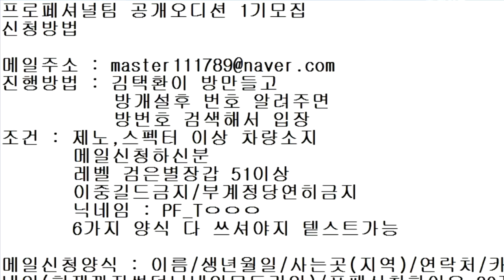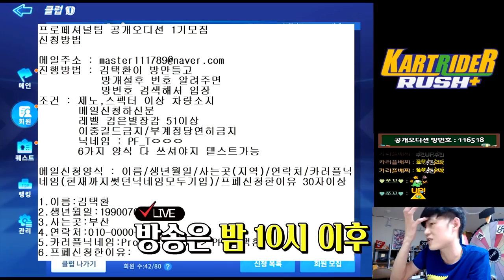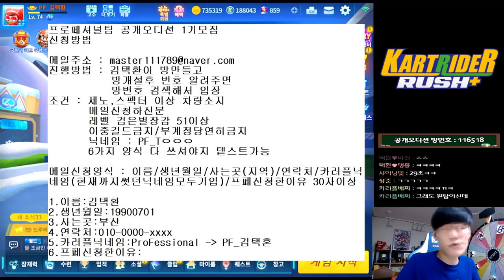말씀드립니다